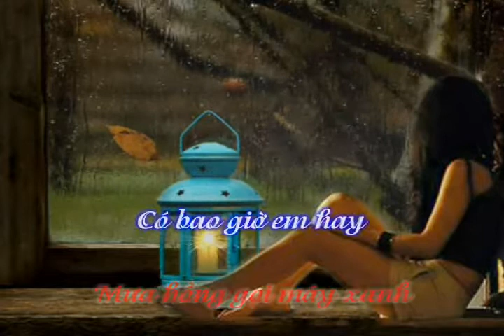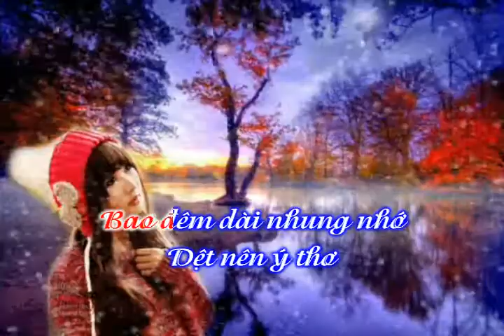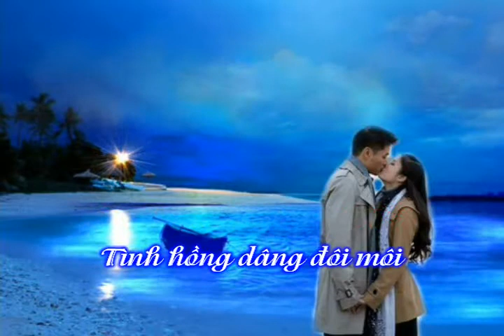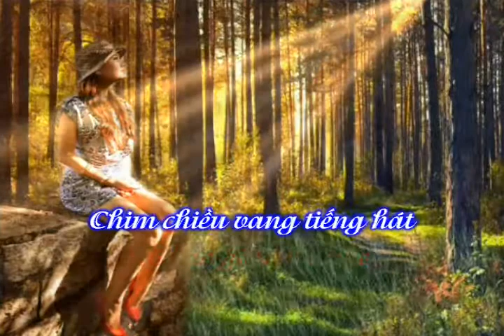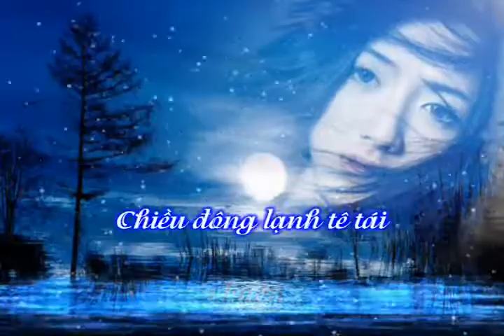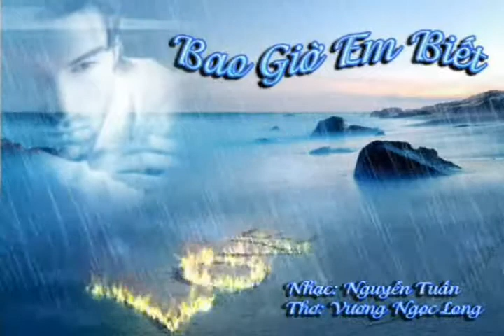Bao Giờ Em Biết - Nhạc: Nguyễn Tuấn - Thơ: Vương Ngọc Long